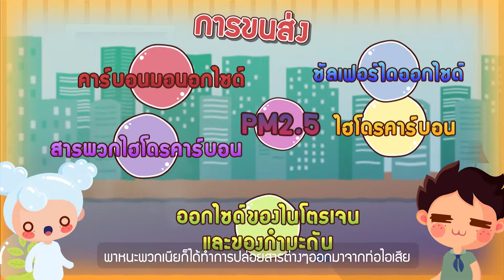สาเหตุของการเกิด PM2.5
โครงการประชาสัมพันธ์การบริหารจัดการขยะและสิ่งแวดล้อม ประจำปี 2562